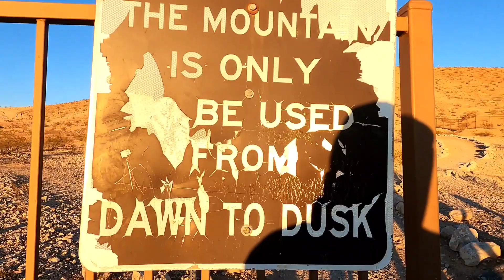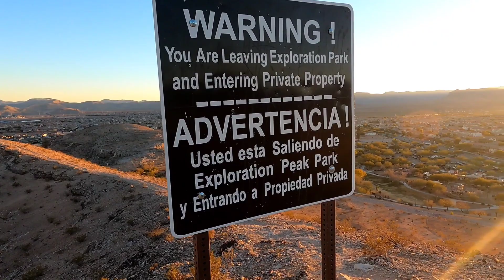Hiking and Exploring Las Vegas Outdoors | Exploration Peak Park Mountain Views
J-Hen explores a Las Vegas Park with amazing views of the Las Vegas Strip and the Valley.  This park is in the southwest valley area of Las Vegas.

Facebook Group: Family Vacation Travel Talk
TikTok: J-Hen Travel and Life

Items used to film this video:

DJI Pocket 2 Creator Combo

Genuine Osmo Pocket Extension Rod with Phone Holder

Hiking in Las Vegas
Las Vegas Hiking Trip
Las Vegas Day Trip
Free Things to Do in Las Vegas
Free Things in Clark County